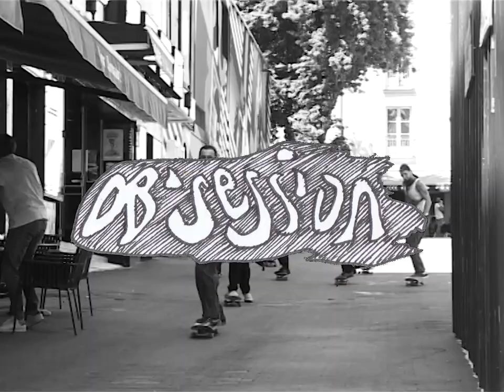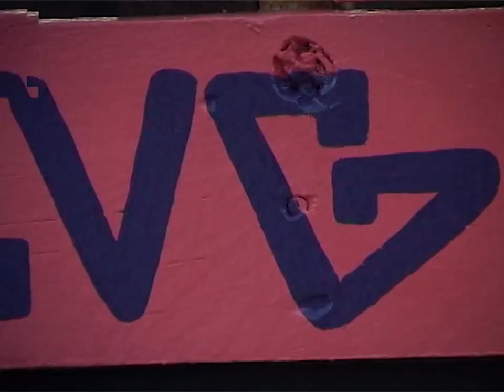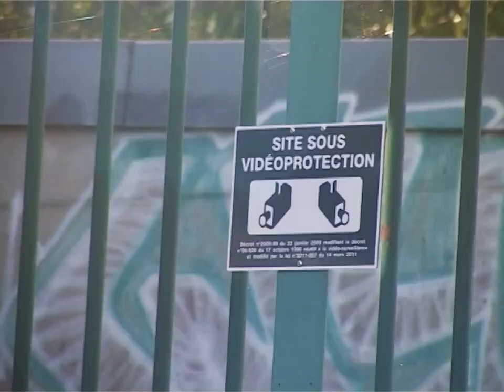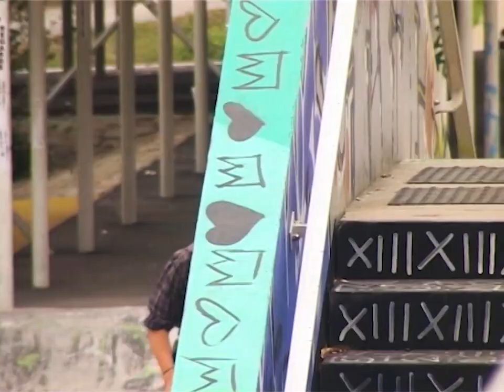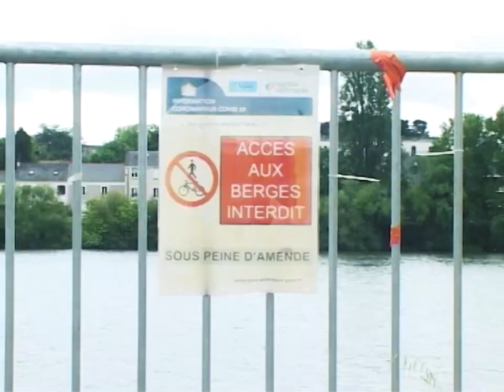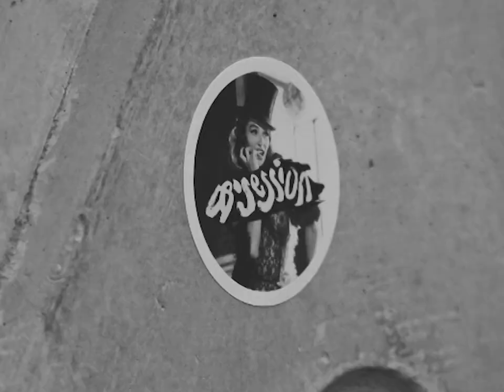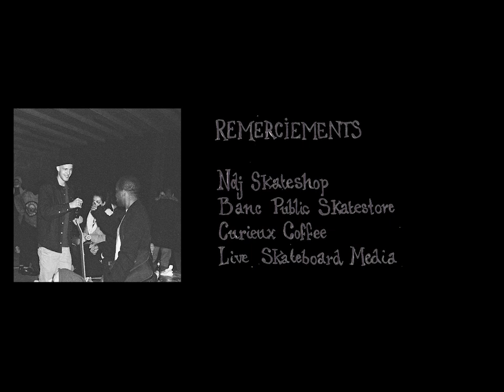Ob'Session Magazine "L'ELDORADO" / PREMIERE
Today, LIVE isn't introducing you to just one exclusive local video production, but rather two - as an attempt to a general representation of the skate scene in Nantes, France, as nurtured throughout several decades by successive generations of activists working hard at putting not just their practice but also their localization on great display. This strongly historic landmark of French skateboarding has fed the prowess of - amongst others - Thibaud Fradin back when his sponsor at the time, Cliché Skateboards, Jérémie Daclin's iconic company, was literally and figuratively taking off overseas, or also David Couliau's adventures on either side of both the lens and industry. Nowadays, in comparison, some might argue that it's blending into the general landscape a little more - maybe due to the lack of encouraging local policies for skateboarding, but maybe also due to a lack of attention on their own end because indeed, the scene really seems just as vibrant in the year twenty twenty-one looking at the hyperactivity of several shops (NDJ, Banc Public, Milk) but first and foremost of the ever-so-passionate locals, some of them even running their own skate mag: Ob'Session. "L'ELDORADO" is the name of the new full-length video the latter crew just issued; and we're talking a conceptual enterprise here, supported by the notorious VX-2000 and the local poetry of then - via a constant parallel with Jacques Demy's cinematography - and now - by the means of home-made animations by Rose Moreau, some timeless theatrics and of course excellent skateboarding by the crew.

Aujourd'hui, il ne s'agit pas de vous présenter une seule production vidéo mais plutôt deux ; et, en général, de vous représenter la scène de la ville de Nantes, en France, alimentée depuis moult décennies par des générations successives d'activistes qui s'adonnent sans relâche à véhiculer non pas que leur pratique du skate, mais également la richesse de leur localisation. Forte place du skate hexagonal ayant notamment nourri les prouesses d'un certain Thibaud Fradin alors que son parrain Cliché Skateboards, la regrettée marque de Jérémie Daclin, décollait plus ou moins littéralement à l'étranger, ou encore les aventures de David Couliau d'un côté ou de l'autre de l'objectif et de l'industrie, Nantes peut désormais sembler un poil en retrait du paysage médiatique par rapport à sa position dans les années quatre-vingt-dix ; faute de politique locale particulièrement encourageante, dirons certains, et faute d'attention, dirons-nous. Effectivement, la scène est toujours vibrante en deux mille vingt-et-un, portée par l'hyperactivité de plusieurs skateshops (NDJ, Banc Public, Milk) mais avant tout de locaux passionnés, dont une poignée s'échine carrément à gérer le magazine de skate local : Ob'Session. "L'ELDORADO", c'est le nom de la full-length produite par ces derniers : un projet conceptuel défini à la Sony VX-2000 et habillé de la poésie locale d'antan, via des parallèles avec l'oeuvre cinématographique du réalisateur nantais Jacques Demy, et d'aujourd'hui, par le biais d'animations potelées par Rose Moreau, de mises en scène théâtrales et d'excellente planche à roulettes.

0:00 - Prologue au Katorza
1:50 - Alan Sanchez, Charles Lautru, Max Nicolas, Calum Buchanan, Romain Schneider
3:50 - Brieg Marais-Jegat, Pierre Ouali-Carel, Thibault Pin, Alan Cesar, Joe Serra, Vincent Landais, Thomas Chakin, Tom Kaninka
7:10 - Will Leung, Blaise Ebba, Giovanni Frati, Arslane Kasdi, Guillaume Puichault, Kerrian Lapous, Cyril Regnault, Nicholas Sandquist
10:00 - Vincent Plage en journée
12:14 - Party à L'Eldorado
13:18 - Les caméramans
15:40 - Toujours plus d'Indersie
18:48 - Interlude
19:03 - Vincent Plage de nuit
20:09 - Nicolas Champaux, Yoann Roux, Lucas Munoz, Vincent Landais, Jonas Cervantes
22:31 - Le calme avant la tempête
23:05 - Jeremy Hu, Corentin Berthelot
23:50 - Thomas Hervé, William Raison, Pierre Deckonski, Basile Colas
25:38 - Le poulain
28:22 - Balargue à Graslin
30:01 - Épilogue et crédits